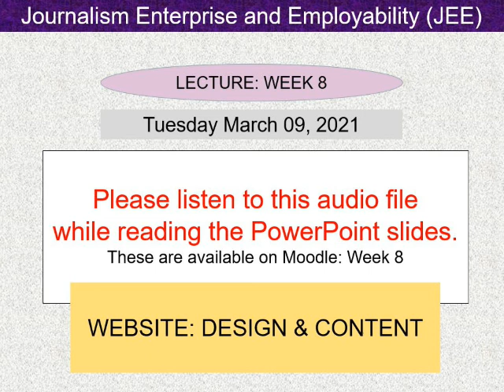JEE - Week 8 - Lecture- Website Design - Tue Mar 09 2021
This class focuses on how to create a promotional website.